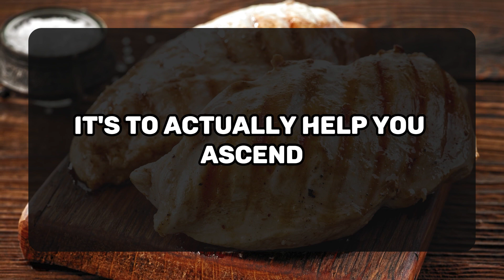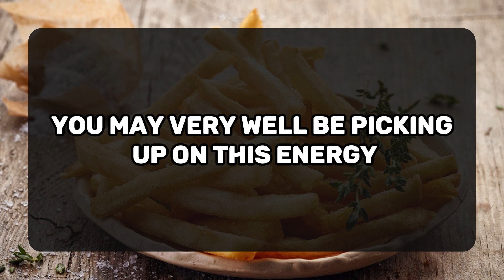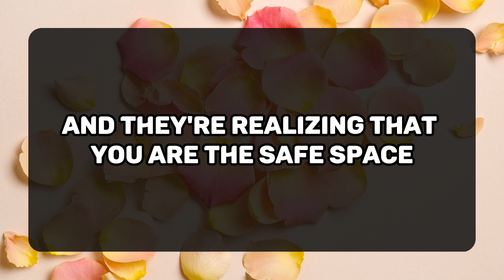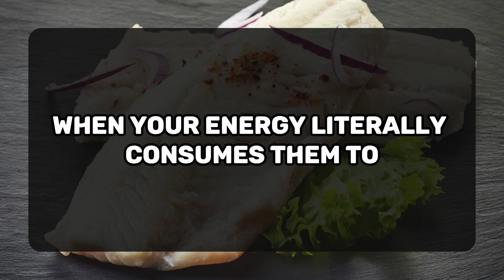😱😰I CAN TELL HE'S UNHAPPY HERE WITH ME 💌 DM DF Divine Masculine to Divine Feminine | Twin Flame